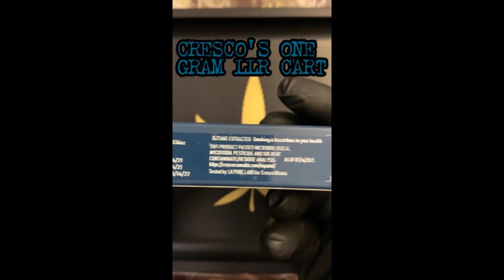Chicago Illinois Medical Cannabis Short Preview ~ Cresco ~ LONDON POUND MINTS LLR 1 Gram Cartidge 1G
This is an educational video to help medical marijuana card participants, soon to be registered patients, and those still deciding if they want to be patients.

If this video helped you or if you wish to help me continue making better content consider sending a donation.

MAILBOX :
Windy DMT
6351 W Montrose Ave
# 260

Track : BLUE BOI
Social Medias: